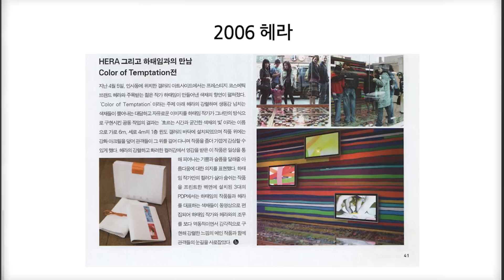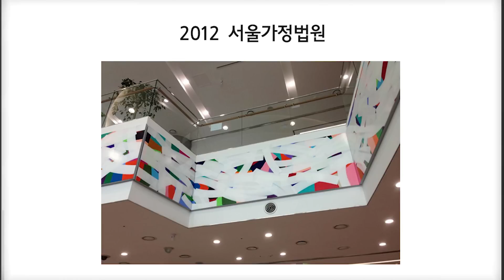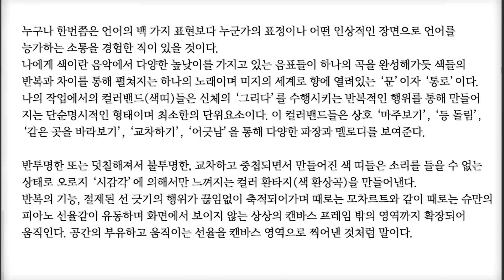[예술한끼] 하태임 작가와의 만남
끼리끼리 우리끼리!
문화, 예술을 친근하게 접해보는 '예술한끼' 시리즈 입니다.

첫번째 시작을 '하태임 작가' 와 함께합니다~
색띠 그림 혹은 컬러 밴드로 잘 알려진 자랑스런 한국의 하태임 작가!
하태임 작가의 모든 것을 소개합니다^^